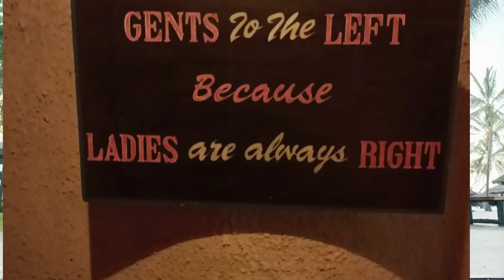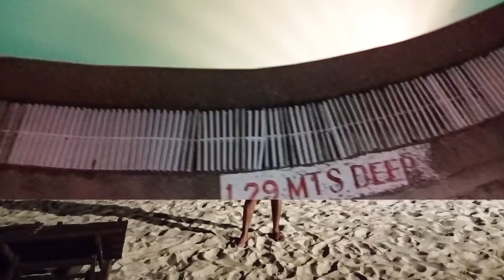I SAID YES! HE FINALLY PROPOSED TO ME! *emotional*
Love is just a word until someone comes along and gives it a meaning. My fiancé proposed to me in the most romantic place, inside a CAVE RESTAURANT and in my tribe language! Me being a lover of nature, this is the most romantic engagement I could ever imagine! We thank God for those moments and being in a long distance relationship, we pray that He may help us to end the distance between us soon.

May God bless the strangers who gifted and prayed for us.

Please watch the video until the end to understand all details of the engagement.

WE LOVE YOU GUYS AND GOD BLESS YOU!